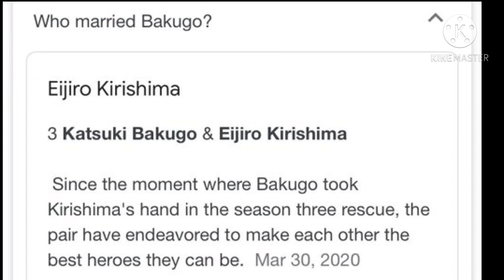*Cough* Ehem... WHAT?